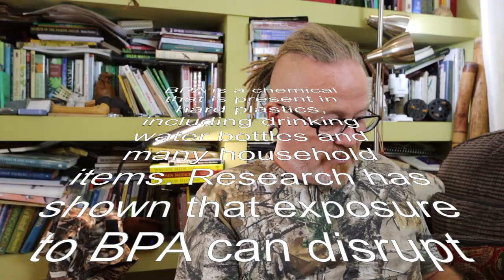Motorhome Water Myth Busting and One Green Bottle review!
Hi All thank you to all of my subscribers and for watching this video x If you watch on a TV as it seems 75 percent of you do please consider subscribing on there or on your phone to help me out xxx
The link to the chemical to clean your fresh water tank.

About one green bottle...
One green bottle was started in 2006 when I was looking for a drinks bottle for my son to take to school each day. I had worked as an industrial chemist in Europe and Asia and was aware of the chemical composition of plastics and how readily compounds could leach into drinks. I identified 304 grade stainless steel as the most inert, safe and toxin free material around and started buying bottles and lunch boxes for friends and family.

Huge amounts of plastic single use bottles are thrown into landfill or our oceans each year. Plastic takes 500yrs to decompose. In the Ocean it breaks down into plastic microparticles that are ingested by marine creatures and sea life. We can all make a big difference by not buying single use plastic bottles. Each plastic bottle of water takes around 2 cups of oil to manufacture, it can leach harmful, toxic chemicals into your drink, it could have been in that bottle for up to 5 years and it could have traveled thousands of miles to get to your supermarket. We only recycle a fraction of disposed plastics. Stainless steel bottles are proven to be the healthiest choice of beverage container.

IT’S GOOD BEING GREEN